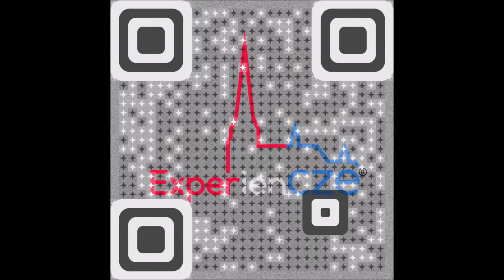Beer Culture Life in Pilsen LIVE again! Bier-Kulturleben in Pilsen LEBT wieder! Pivo-kultura ŽIJE!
Ex-Interiéry } Ex-Interieors { Ex-Interieure
Hospody & Kluby ) Pubs & Club Crawls ( Kneipen & Klubs
Mini+Pivovary° Micro+Breweries° Kleinst+Braeureien
Škola čepování piva Ł Beer Tapping School  Ł Bierzapfkurs
Degustace ~ Tastings ~ Verkostungen
Vypij a sněz co můžeš! All you can eat! Essen & trinken so viel wie Sie können!

OTEVŘENO!   OPENED!     ERRÖFFNET!

Na zdraví!       Cheers!!          Prosit!!!